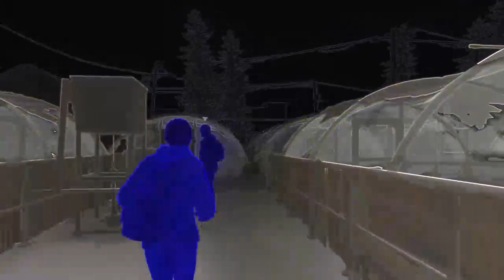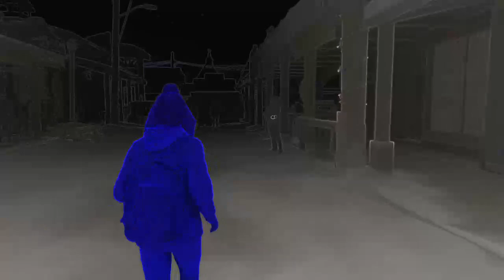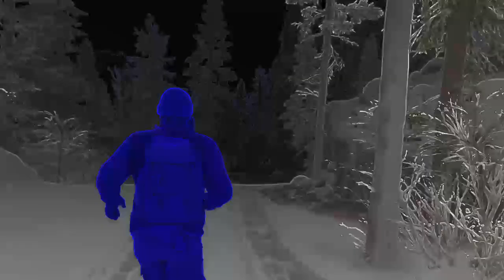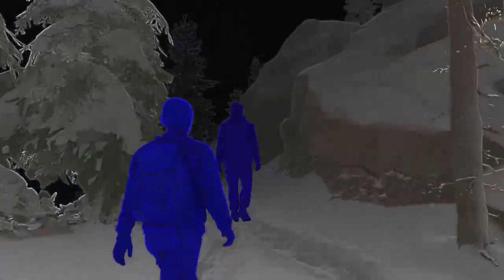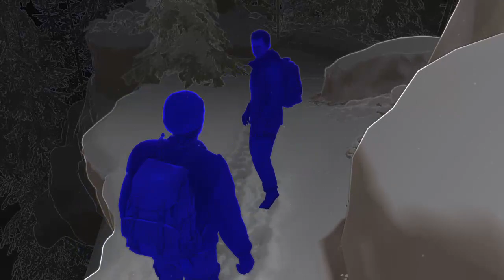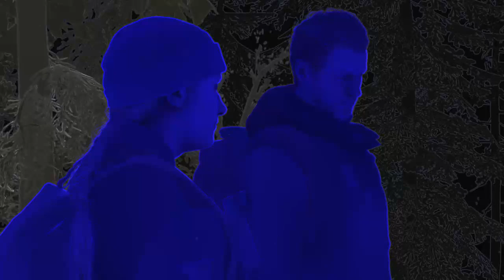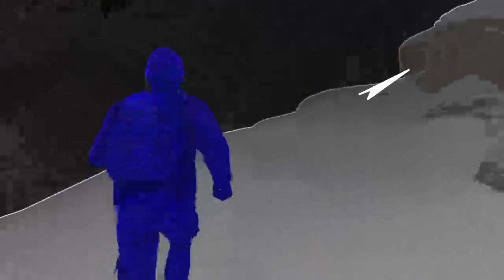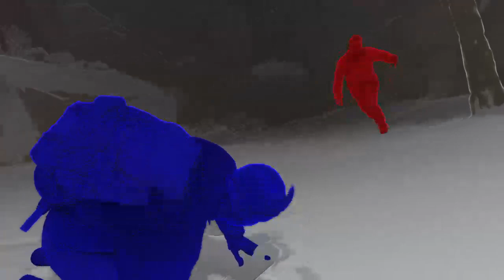THE LAST OF US II · epic games code: PHBBGA ⚕ - trophies - 05/01/2020 🇧🇷